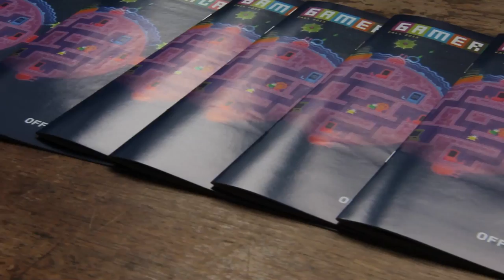Interview: Nels Anderson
Bad Influence Media had the opportunity to film this interview with Nels Anderson: lead designer on Mark of the Ninja, game designer for Camp Santo studios and an all around cool Canuck.

Dorkshelf.com gaming reporter Jonathan Ore got the chance to interview Anderson at Gamercamp 2013 about his journey in the indie gaming world and his work so far. Check out more about this interview and Nels Anderson on Dorkshelf.com:

Get the latest in dorky news and reviews at Dorkshelf.com.

DP: Andrew Chow
Edited By: Brennan Fournier
Produced By: Bad Influence Media

Why Just Make an Impression, When You Can Be a Bad Influence?

Twitter & Instagram @influenceto